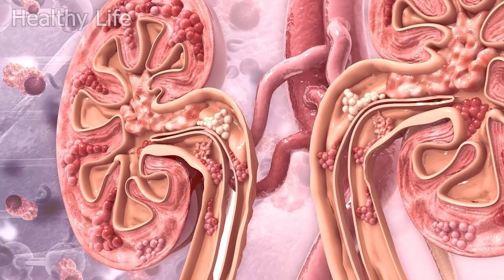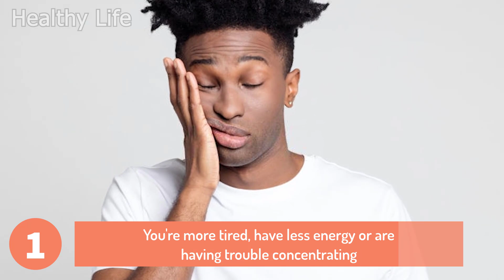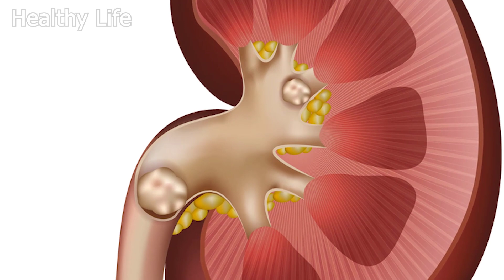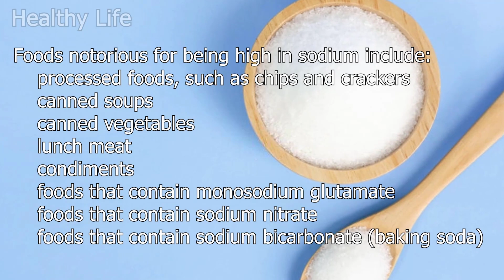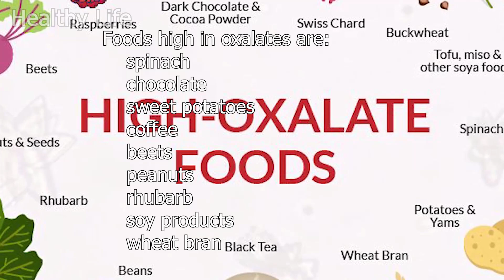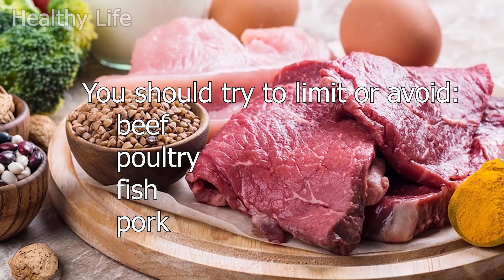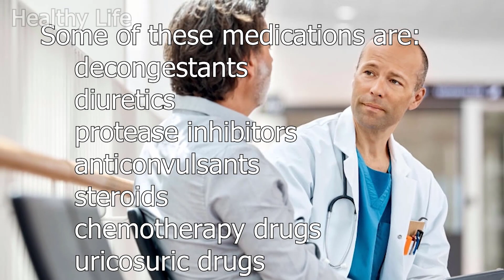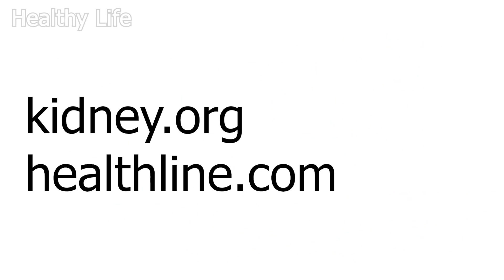10 Signs You May Have Kidney Disease & 9 Ways to Prevent Kidney Stones | You Must Know About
10 Signs You May Have Kidney Disease & 9 Ways to Prevent Kidney Stones | You Must Know About

Habesha_Top_10 Habesha Top 10